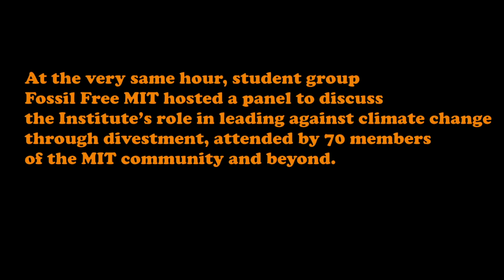Fossil Free MIT Panel - Qu. 1: MORALITY & DIVESTMENT?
Fossil Free MIT - Panel Discussion On Divestment (Qu. 1: MORALITY & DIVESTMENT?)

In response to a petition signed by more than 2,100 MIT students, staff, faculty and alumni, the Institute's Executive Committee met to decide whether to convene a committee to consider divesting MIT's $11 billion endowment from the fossil fuel industry.

At the very same hour, student group Fossil Free MIT hosted a panel to discuss the Institute's role in leading against climate change through divestment, attended by 70 members of the MIT community and beyond.

This is a video of the panel's responses to Question #1, on how morality relates to divestment.

Panelists: JASON JAY (Lecturer at MIT Sloan School of Management); DAVID KEITH (Harvard Professor of Applied Physics & of Public Policy, & MIT Alumnus); ANNE KELLY (Director of Public Policy at Ceres); GEOFFREY SUPRAN (MIT PhD Candidate & Fossil Free MIT Outreach Coordinator).